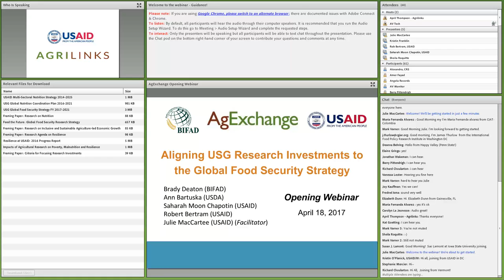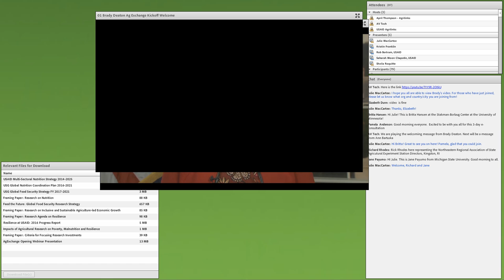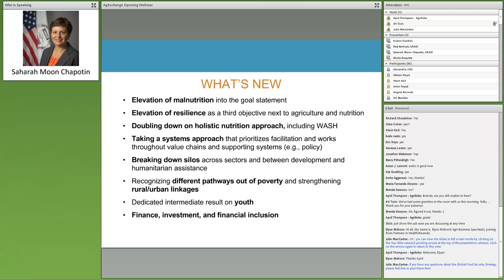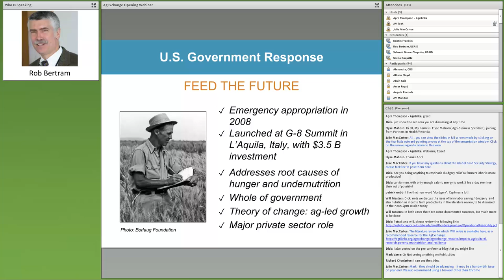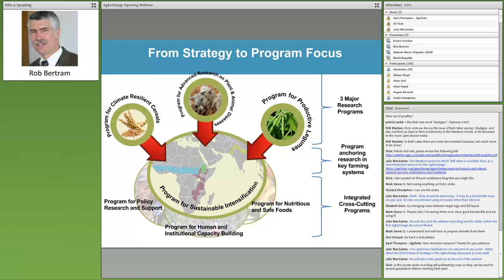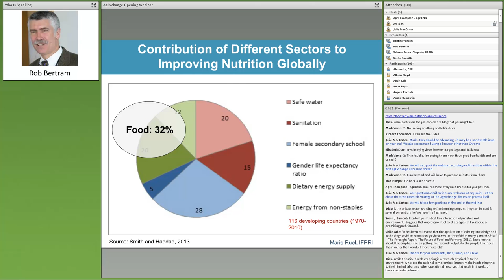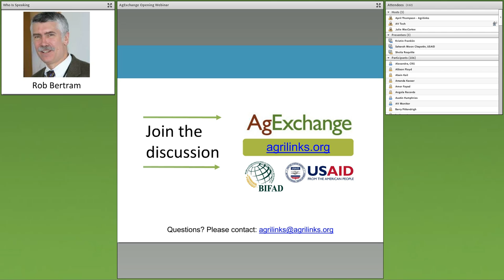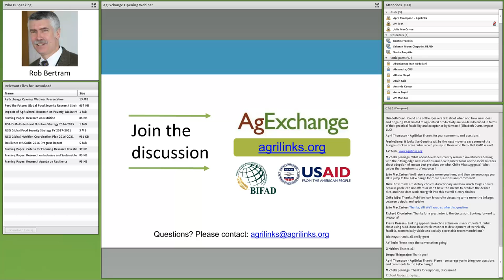Webinar: Aligning Research to the GFSS: Nutrition, Resilience & Agriculture-Led Economic Growth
This video is the kickoff webinar for three-day online AgExchange where the Board for International Food and Agricultural Development (BIFAD) and the United States Agency for International Development (USAID) asked for input on research investments to support the U.S. Government’s Global Food Security Strategy (GFSS).

Dr. Brady Deaton, BIFAD Chair and Chancellor Emeritus of the University of Missouri opened the event; featuring remarks by Dr. Ann Bartuska, Acting Chief Scientist and Under Secretary, Research Education, and Economics Mission Area, U.S. Department of Agriculture; and presentations from Dr. Saharah Moon Chapotin, Deputy Assistant to the Administrator in USAID's Bureau for Food Security and Dr. Robert Bertram, Chief Scientist of the Bureau for Food Security, USAID.

The exchange facilitated online discussions, which will explore USG research needs across three core themes from the GFSS Results Framework: agriculture-led economic growth, resilience, and nutrition.